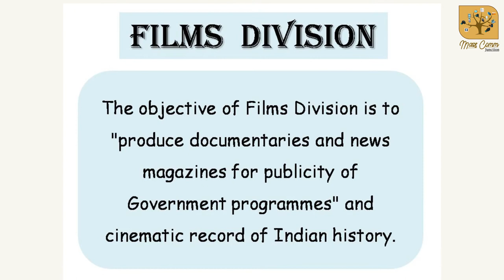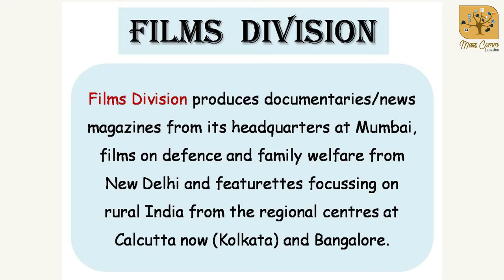210. Films Division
The Films Division of India commonly referred as Films Division was established in 1948. The objective of Films Division is to "produce documentaries and news magazines for publicity of Government programmes" and cinematic record of Indian history. Films Division is divided into four wings, namely, Production, Distribution, International Documentary and Short Film Festival. Films Division produces documentaries/news magazines from its headquarters at Mumbai, films on defence and family welfare from New Delhi and featurettes focussing on rural India from the regional centres at Calcutta now (Kolkata) and Bangalore. Films Division has produced mainly for the state-owned TV channel, Doordarshan. The films division has produced over 8000 films since inception and about 5000 films are being made available for online purchase and downloads. In 2012 Films Division started a Film Club at Mumbai which screens films from archives.